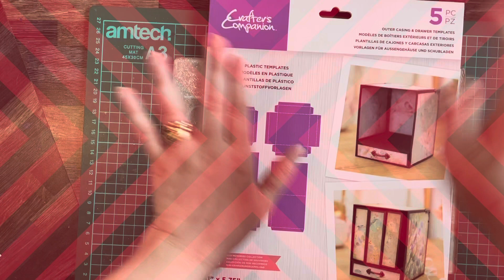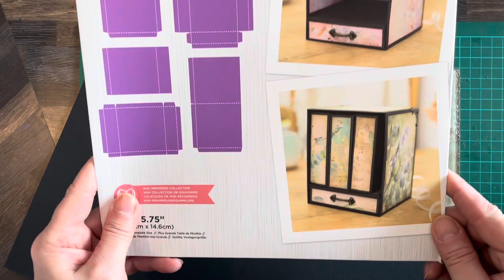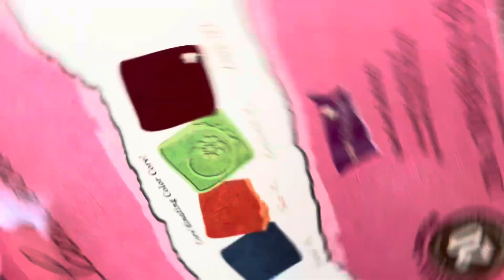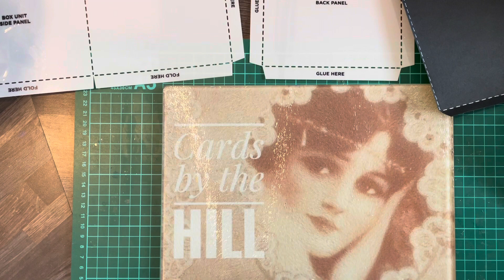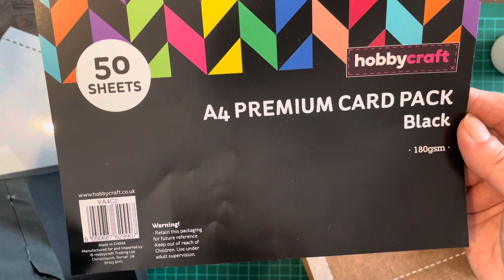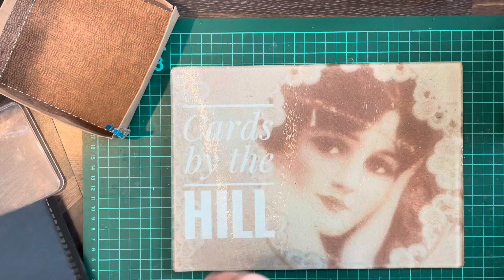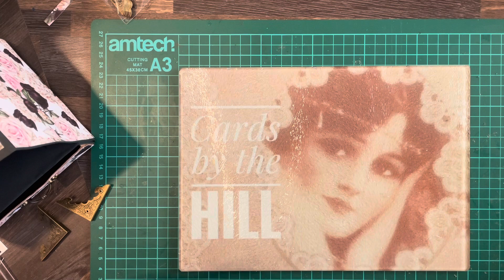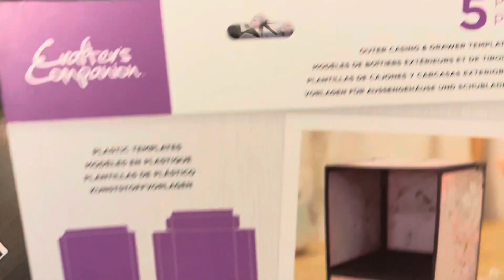Crafter’s Companion Mini Memories Outer Box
First attempt at Crafter’s Companion Mini Memories Box Outer using some backing paper and black card.